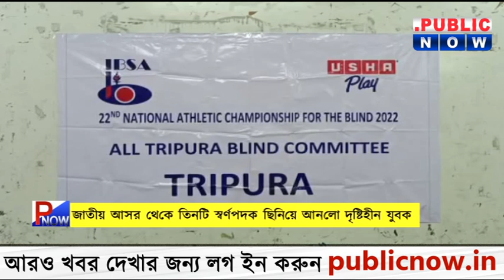রাজ্য সরকারের খেল দপ্তর থেকে আর্থিক সাহায্য পায়নি কাকড়াবনের যুবক মোহাম্মদ আমজাদ হোসেন